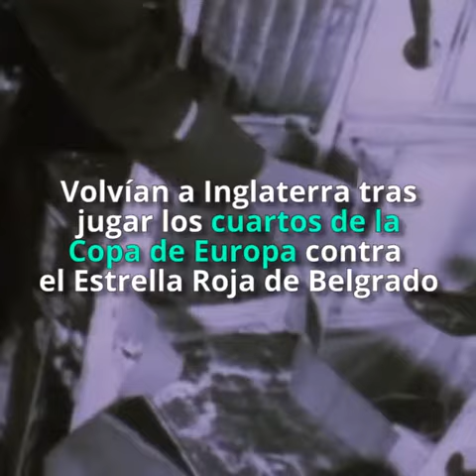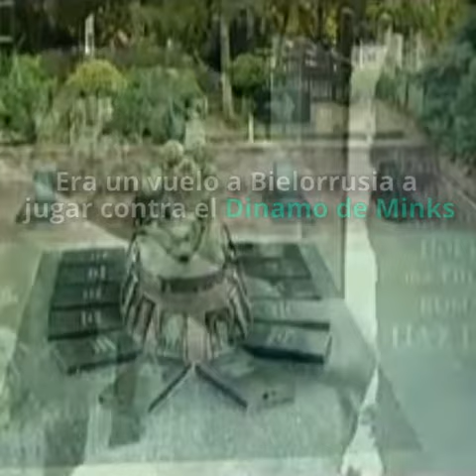5 grandes tragedias aéreas de equipos de fútbol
Repasamos cinco accidentes aéreos en los que equipos de fútbol y fútbol americano fueron tristes protagonistas.

Créditos de los vídeos:
Reuters/Youtube